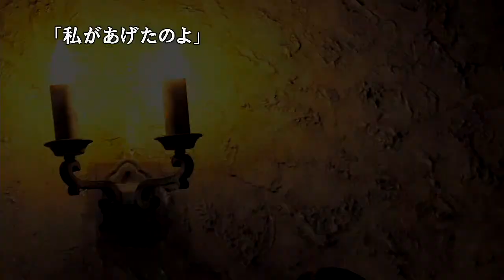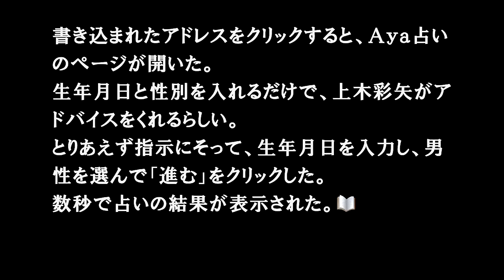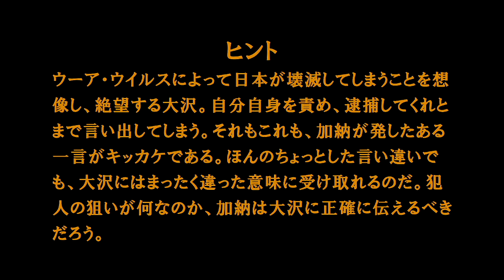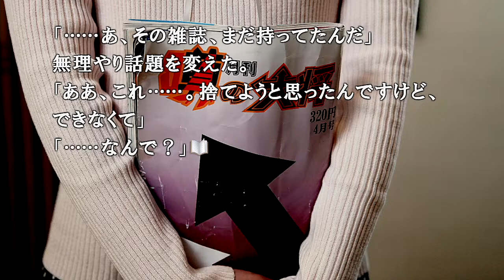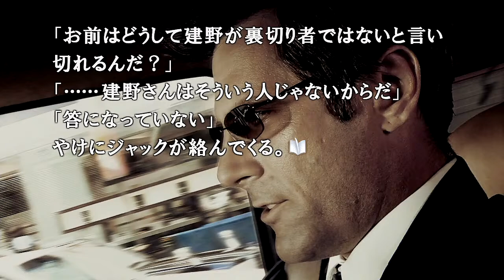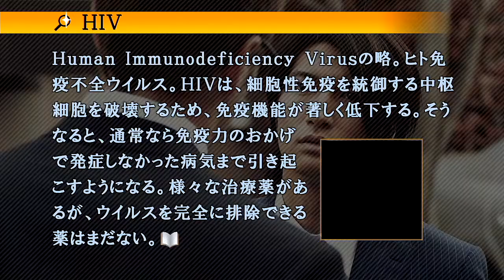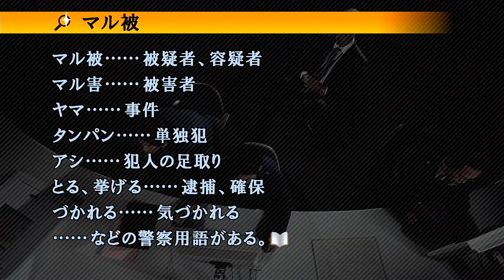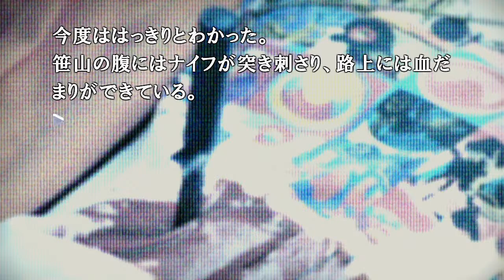#21【『428 〜封鎖された渋谷で〜』】【疑惑の人物が発覚】【誰が敵で誰が味方なのか？】【次々と分岐するストーリー】【運命なんて簡単に変わるもの？】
『428 〜封鎖された渋谷で〜』（よんにいはち 〜ふうさされたしぶやで〜[1]）は、2008年12月4日にセガより発売されたWii用サウンドノベルゲーム。チュンソフト開発で、セガ×チュンソフトプロジェクト作品の1つ。

2009年9月にはスパイクよりPlayStation 3版およびPlayStation Portable版が、2011年11月にはチュンソフトよりiOS版（iPhone / iPod touch / iPad）版が発売。インターフェイスの改良や、PS3版はハイビジョン出力やリアル5.1チャンネルサラウンドに対応する。ゲーム本編中に追加要素はないものの、オフィシャルガイドブックに収録されているエピローグがスペシャルエピソードとして追加されている。iOS版は64ビット非対応のためiOS 11以降はサポート外となった。

2018年9月にはPlayStation 4版とWindows版がスパイク・チュンソフトから発売された。PS4とWindows版は日本国外でも「428: Shibuya Scramble」（フォートゥーエイト：シブヤスクランブル）として発売された。

廉価版は、2010年2月25日に「みんなのおすすめセレクション」としてWii版が、同年12月2日に「Spike The Best」としてPS3版、PSP版が発売されたほか、2011年3月にはPSPのダウンロード版が配信開始された。

CMキャッチコピーは「さらば、昨日までの渋谷」。

2020年病気が発覚⇒その後小康状態⇒休養療養を行うも2022大幅悪化

ＣＰＵ⇒corei7-3630QM（古っ！）
メモリ⇒8ＧＢ
画質　⇒1280*720
AI　　⇒AG03
MIC　⇒SM58